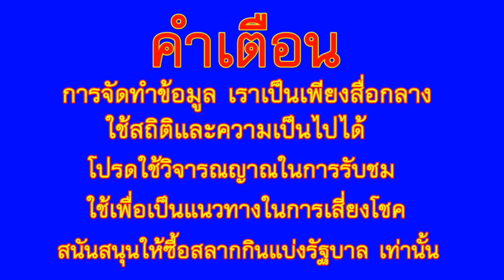ได้ 3 ตัว เน้นๆ ขอโชค เจ้าแม่ตะเคียนสะใบแพร ให้โชค 30 ธ.ค. 63